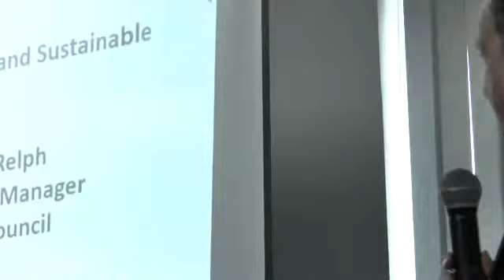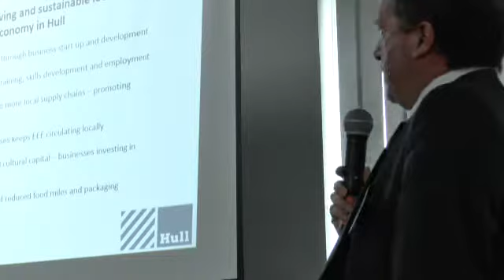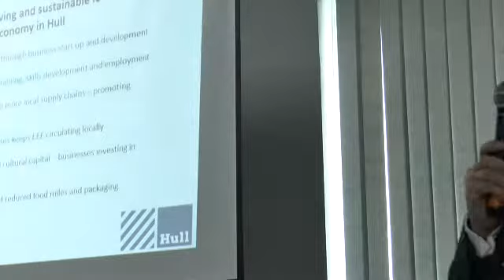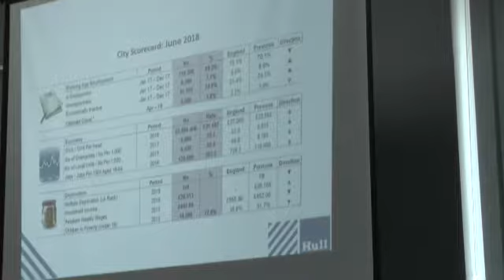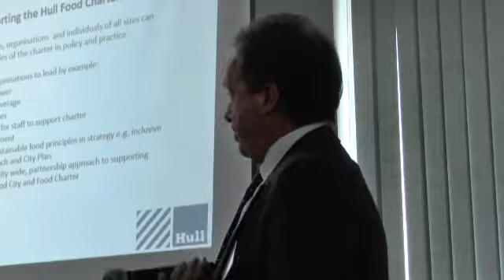Malcolm Relph - The Local Economy and Sustainable Food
Hull Food Charter Launch - Video 3

Malcolm Relph, City Economy Manager, Regeneration and Policy, Hull City Council.